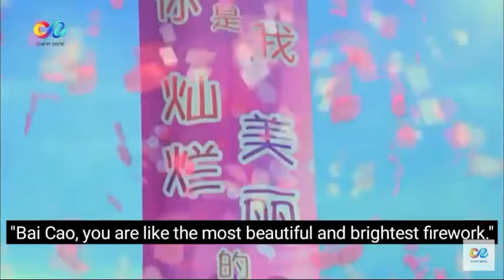Whirlwind girl season 1